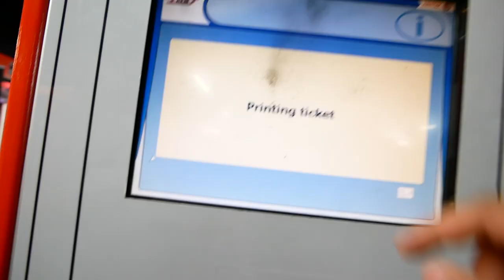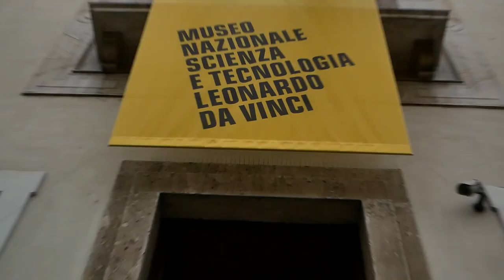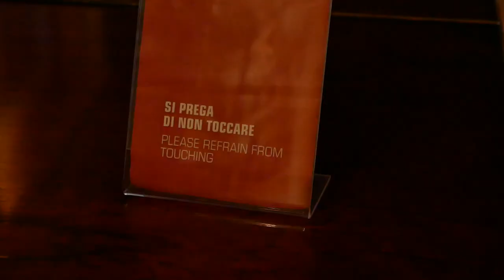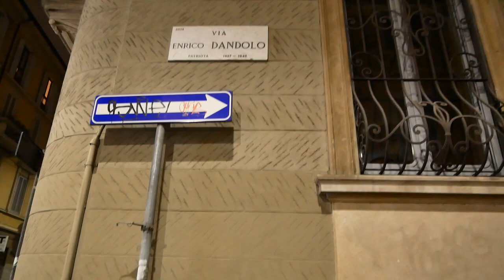Exploring a Castle | Milan Italy | Vlog 6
Vlog #6

After a week of rehearsals and one performance of the opera, we spent a day exploring a different part of Milan. Up till now, most of what we have seen was around the Duomo. This vlog was shot on Saturday, but due to bad wifi connections in the hotel and even now sitting in my hostile in Venice, it is taking some time to upload.
I also wish I was able to vlog with some of the students from the Paris and Milan conservatories, but I didn't see them until right before the concert. Until next time friends!